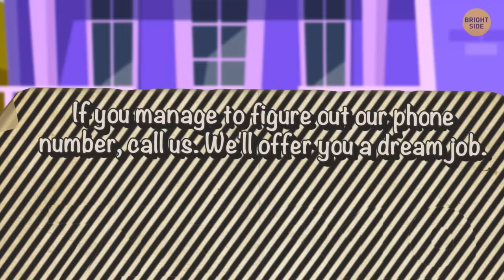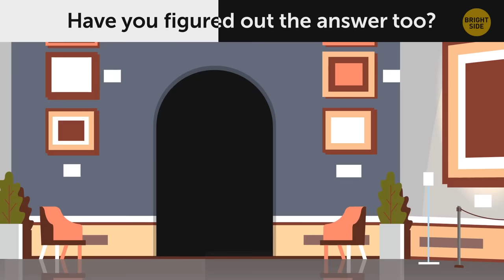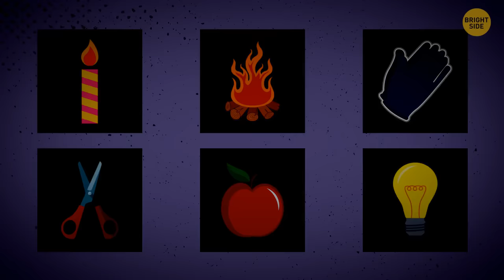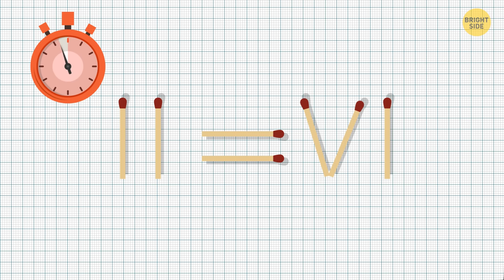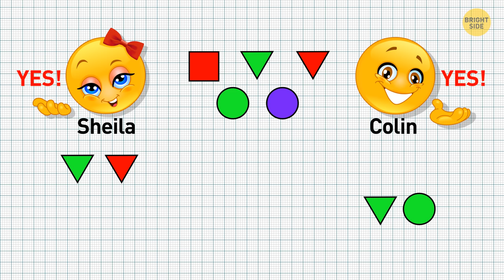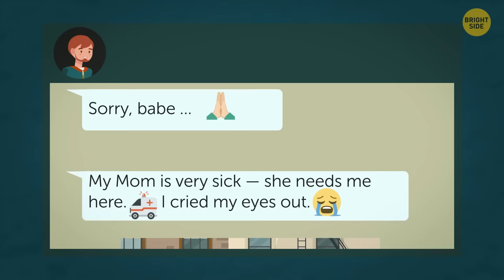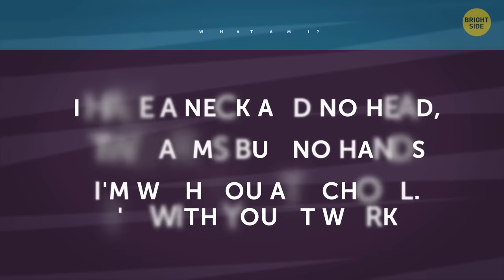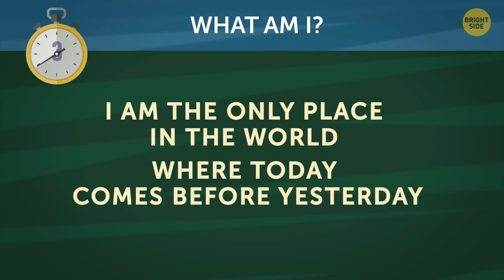One Riddle a Day Keeps the Boredom Away || Tricky Riddles Marathon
Get ready to challenge your wits and banish boredom with our tricky riddles marathon! Engage your mind with a daily dose of brain teasers and see if you can solve one riddle a day ;)